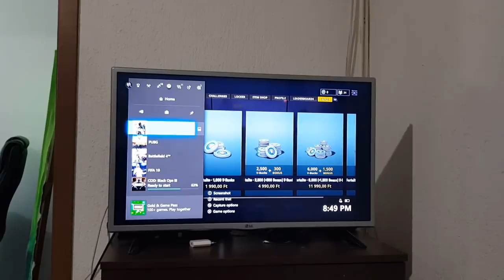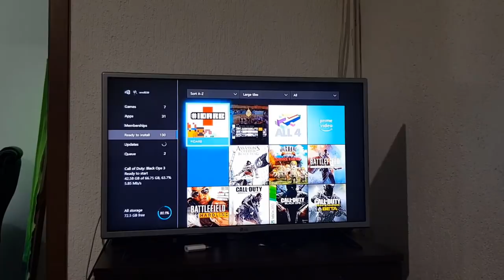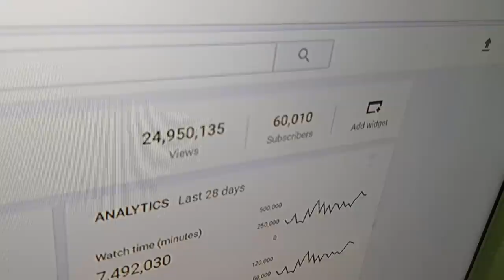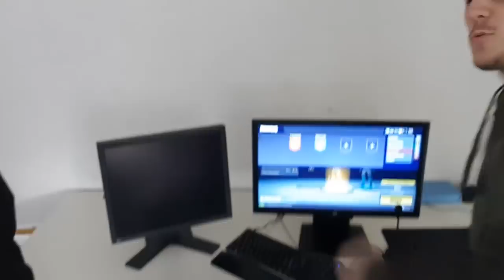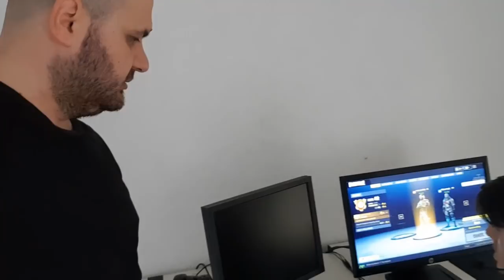Hamza nen presionin e madh prej armiqve -VLOG- *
Adresa : Shaban Polluzha Nr 9 - Pejë Kosovë